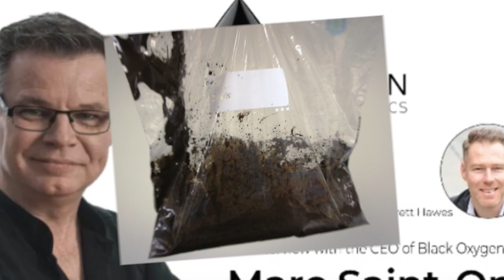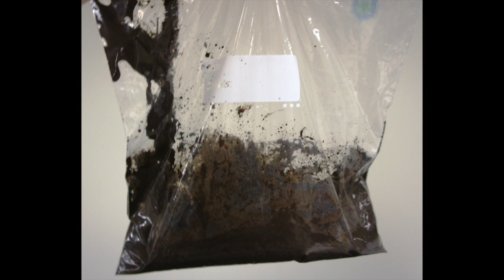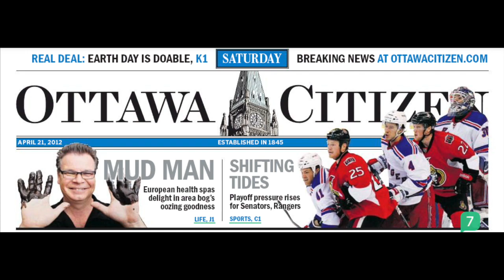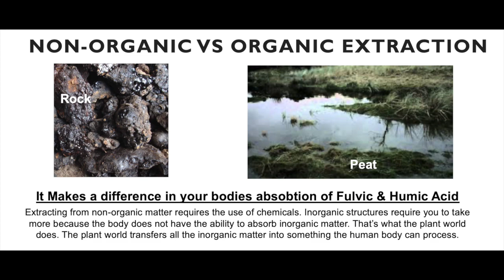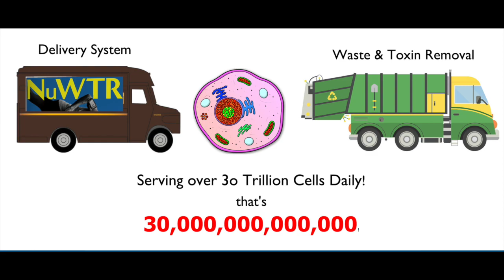Interview with Black Oxygen Organics CEO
This is the background story of Black Oxygen Organics with CEO, Marc Saint-Onge AKA, the Mud Man. Get back to the person who shared this with you.

To Shop for products mentioned, you will need to connect with a supplier of the product. Although many MDs, Nutritionists and other Health Professionals are making the product available on their shelves, your best bet is online.

Here’s what is being discussed
* 6:00 – Marc’s entry into natural health
* 6:40 – skincare and aesthetics
* 8:00 – ortho-therapy
* 8:45 – Marc’s detox journey to better health
* 10:15 – run-in with the law
* 12:00 – mud baths, essential oils and sauna’s
* 13:45 – the early days of NuWTR
* 15:00 – Germany starts buying Canadian mud
* 15:52 – The mayor, the mud and the businessman​
* 17:30 – internal and external application of the mud
* 18:00 – what is ortho-therapy
* 21:00 – what are fulvic and humic acids?
* 21:45 – black earth and peat bogs in the Ottawa Valley
* 22:05 – Humification
* 23:40 – modern farming and the loss of fulvic acid, humic acid, and trace minerals
* 26:45 – phytohormones
* 31:40 – body wraps, mud baths, and masks
* 35:00 – some clinical case studies
* 36:50 – adaptogenic properties of fulvic acid and humic acids
* 38:45 – the highest concentration of fulvic acid on the planet
* 40:45 – fossilized rock, shilajit, ​and chemical extractions
* 41:20 – shilajit is inorganic and poorly absorbed
* 43:50 – fossilized rock and heavy metals
* 44:00 – we are trace mineral deficient
* 47:00 – the magic of the mud
* 48:00 – detoxing with the mud
* 49:00 – heavy metals, fulvic acid, and humic acids
* 57:00 – designed by nature, made for your body